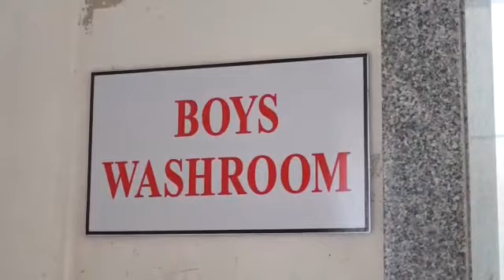Divine International School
Compound Area Video